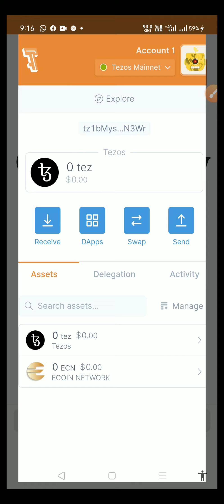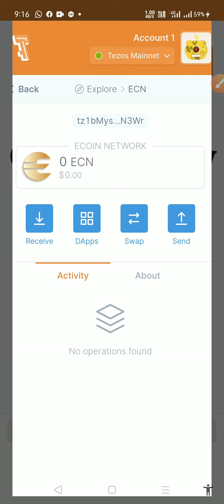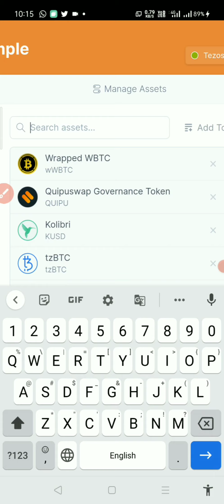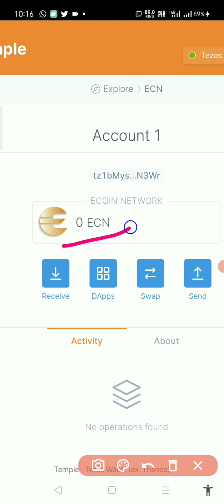HOW TO ADD ECN IN TEMPLE WALLET (TEZOS) and HOW TO FIND TEZOS IN YANDEX BROWSER..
ECN TEZOS CHAIN (TEMPLE WALLET)
ECN smart contract address - KT1M81KrJr6TxYLkZkVqcpSTNKGoya8XytWT